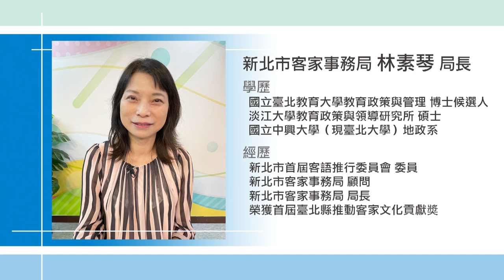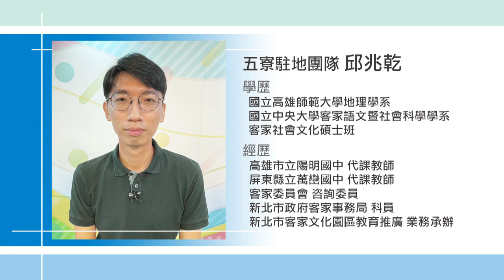青創 創生|我的新北事#36 後生轉屋家 打造北北基客家第一庄f.t 新北市客家事務局長林素琴、 五寮駐地團隊邱兆乾、五寮在地青年徐孟瑩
新北市三峽區五寮里客家人口高達6成，然而年輕人外移情形嚴重，新北市政府客家事務局希望透過在地創生計畫，吸引年輕人回鄉。因此，新北客家局在2021年12月推動「打造北北基客家第一庄—山客再現駐地計畫」，至今屆滿1年多了，創生團隊長期在地蹲點、深耕的成果如何?
本集來賓:
新北市客家事務局長林素琴
五寮駐地團隊邱兆乾
五寮在地青年徐孟瑩